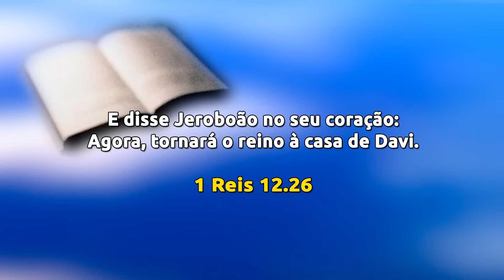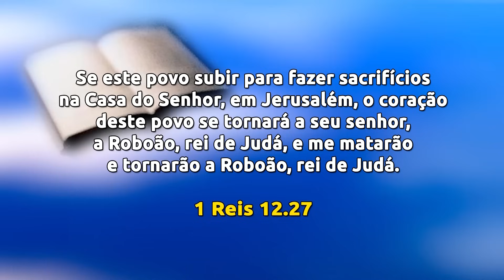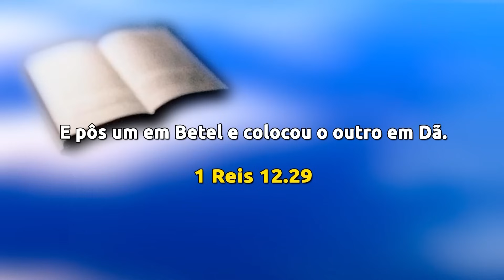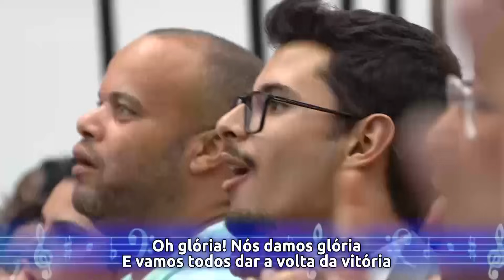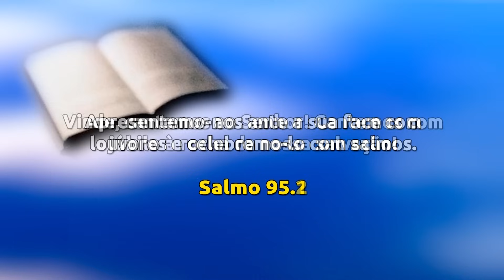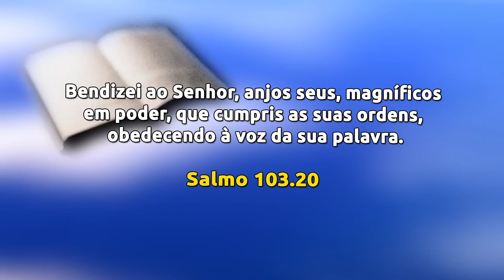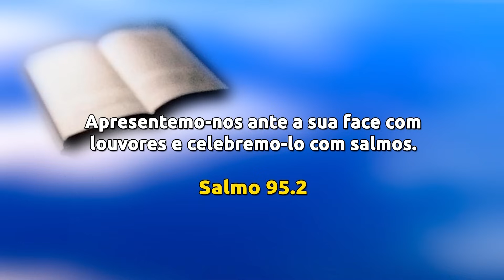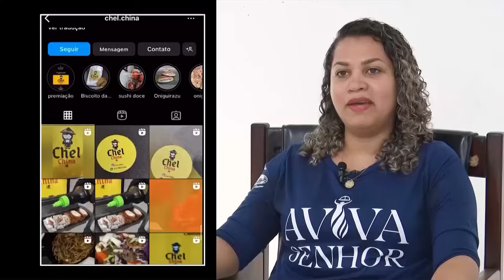Show da Fé | Bênçãos garantidas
Quando temos uma aliança com Deus todas as Suas promessas passam a nos pertencer, isso significa que não temos que ter medo de perder nossas bênçãos, pois elas estão garantidas pelo Senhor. Diante desse medo, devemos buscar a direção divina e passar a crer que o maligno não tem o direito de roubar o que é nosso em Cristo. Acompanhe a pregação!

▷ ESCUTE O MISSIONÁRIO R. R. SOARES
▷ IGREJA INTERNACIONAL DA GRAÇA DE DEUS
▷ CANAL SHOW DA FÉ
▷ CONHEÇA A NOSSA ACADEMIA TEOLÓGICA
▷ REVISTA GRAÇA SHOW DA FÉ.
▷ ESCUTE A NOSSA RÁDIO
▷ ASSISTA RiT TV
▷ ASSINE AGORA A NOSSA TV
▷ LIVROS DA GRAÇA EDITORIAL
▷ TURMINHA DA GRAÇA
▷ ESCUTE OS NOSSOS LANÇAMENTOS
▷ FILMES PARA SUA FAMÍLIA
▷ SHOPPING DO POVO
Data de exibição: 25/11/23
Data de gravação: 17/11/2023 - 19h30
Número do programa: 6443